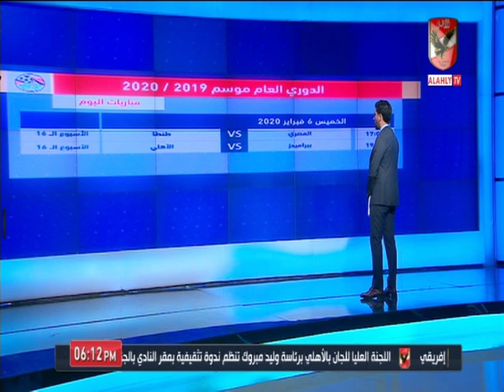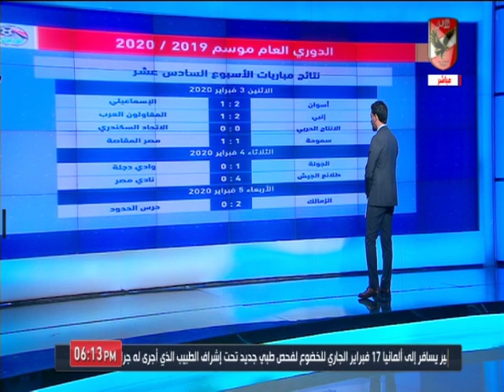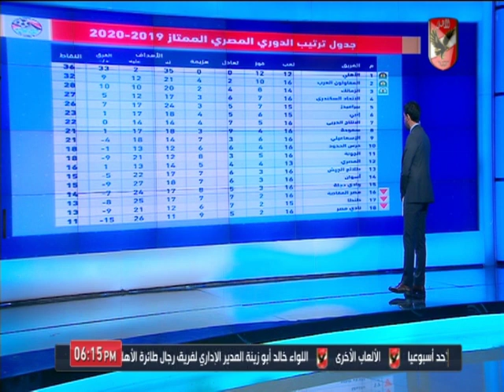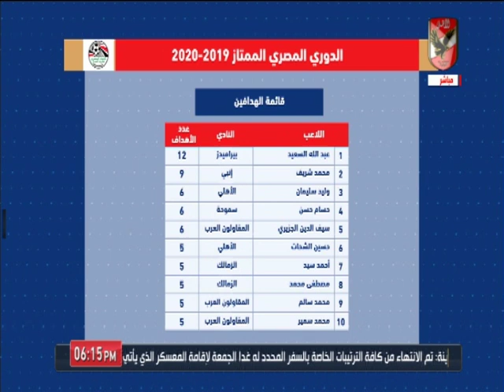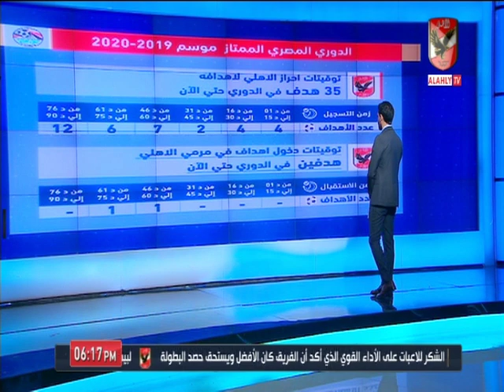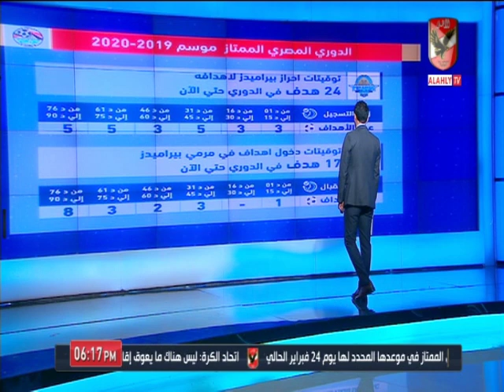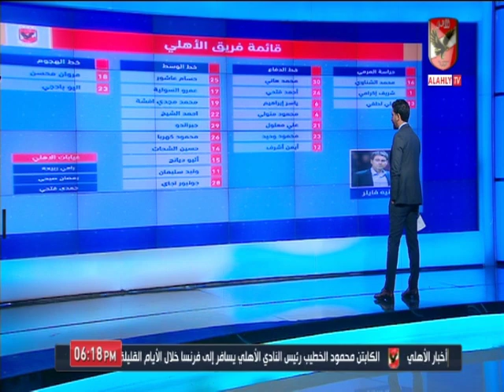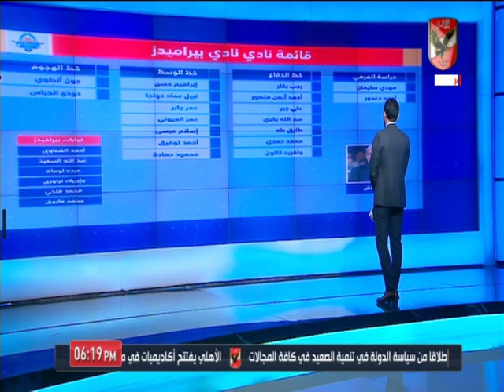اسلام الشاطر يستعرض "انفوجرافيك" عن مواجهه الاهلى أمام بيراميدز